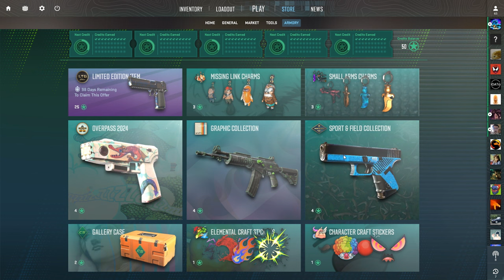I GOT A PINK FOR EACH COLLECTION! (50 Operation Stars)